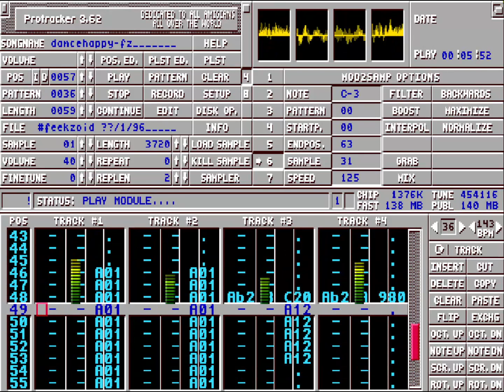Dancehappy (Feekzoid)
Creator: Feekzoid
Titel: Dancehappy
Year: 1996